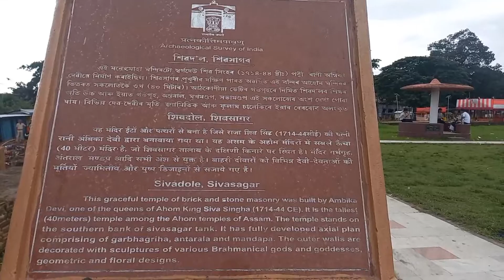শিৱসাগৰত পূজা /Sivasagar t puja sabo golu/ পূজা চাব গলো আজি/ last or dina puja sabo glu sob akeloge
If you like this recipe please give thumbsup  subscribe , share it to your friends to support my chhannel and also for more upcoming interesting videos . please leaves your valuable comment and suggestion in the comment section below

*biscuit recipe*-

*beson ladoo*-